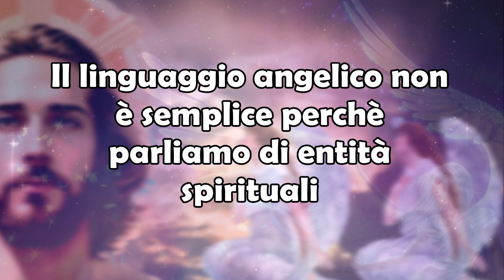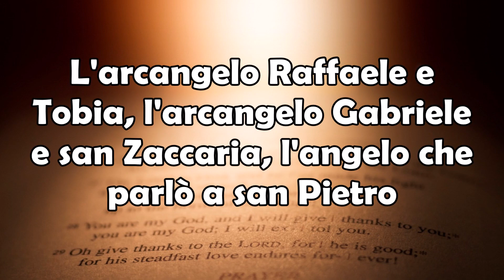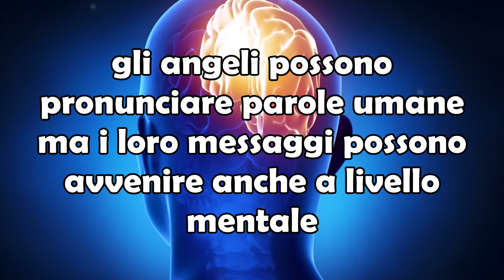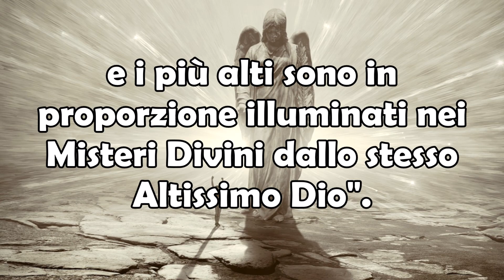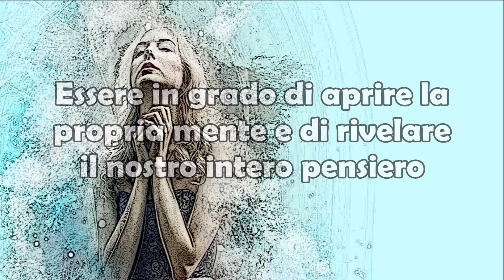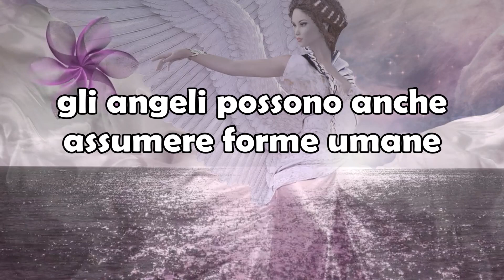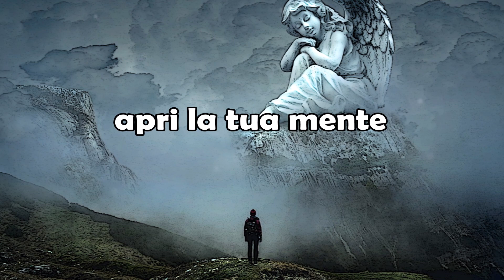Gli Angeli Parlano? Si, Certo ed Ecco il Linguaggio Utilizzano per Comunicare